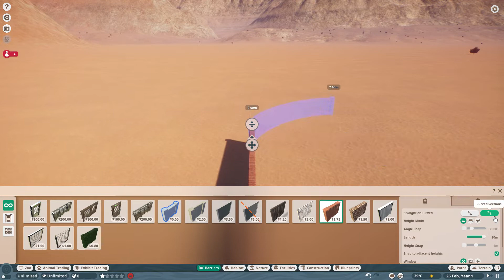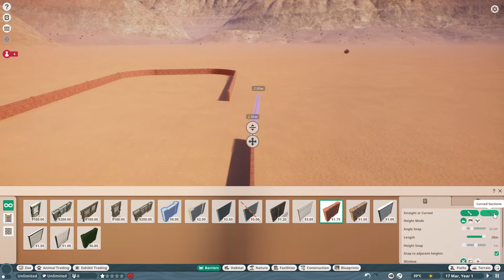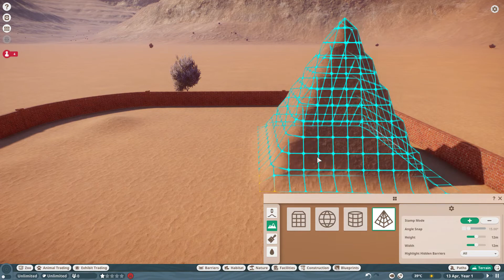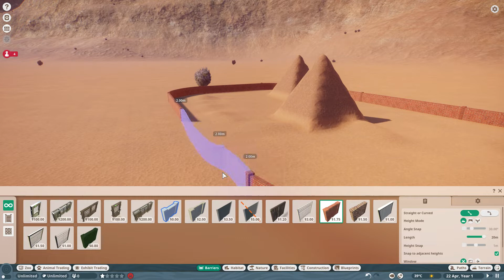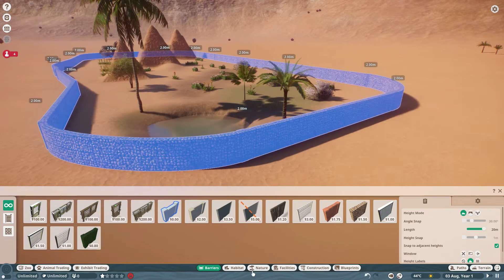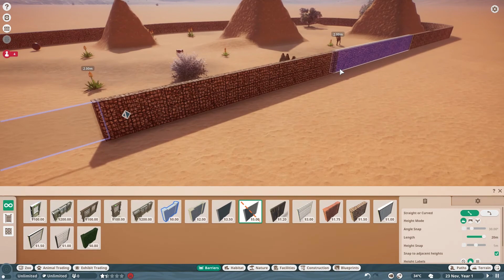Planet Zoo. Tutorial 3. How to make a Bactrian Camel Habitat. D-Rex.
Bactrian Camels
Planet Zoo

Today's Planet Zoo Tutorial video is how to make a BACTRIAN CAMEL habitat.
 Like if this came in handy for your zoo.
Ba Bye